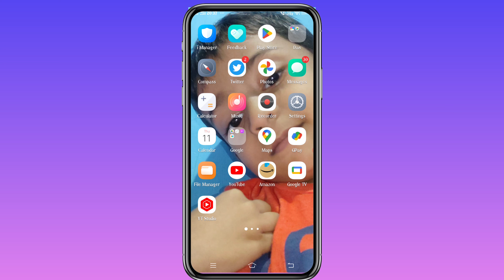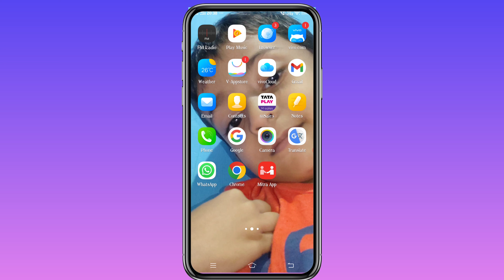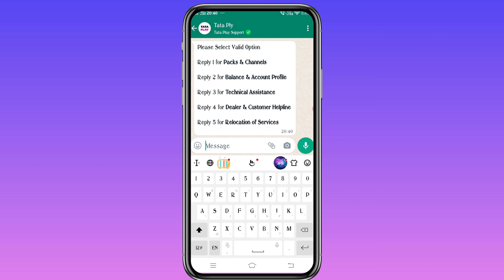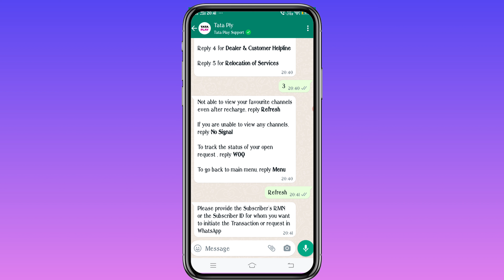Tata Play Account Deactivate After Recharge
tata play account deactivated after recharge
after recharge Tata play account deactivated
tata play refresh number
tata play havvy refresh number
tata play refresh New Number

Disclamer-